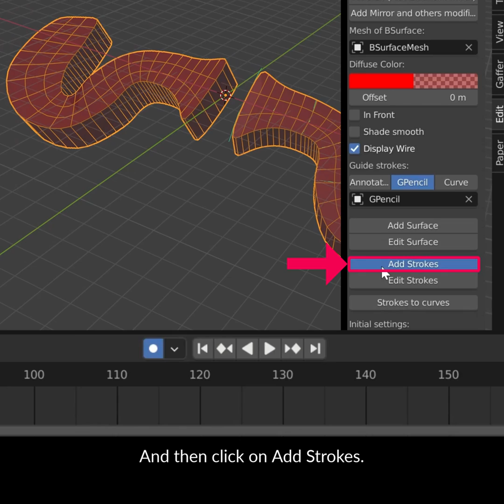Blender Secrets - Use BSurfaces with Grease Pencil to sketch geometry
You can use Grease Pencil as a guide for retopology with the BSurfaces add-on that comes with Blender, just like you can with Annotation as shown in the previous video. It’s also suited for quickly creating geometry that you can then use as a base mesh for example. It has a few more functions than the Annotation tool, like Stroke stabilization and Stroke placement settings.